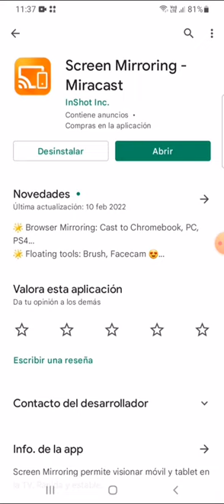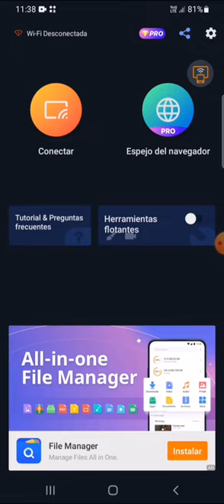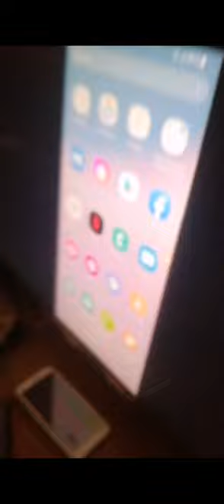Compartir pantalla a smartv sin tener screen mirroring, sin wifi ni datos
Compartir pantalla a smartv desde mi celular sin wifi ni datos móviles y sin tener screen mirroring por defecto del sistema

♦️Compartir pantalla a smartv sin wifi app actualizada 2023:
Video aqui🔰🔰